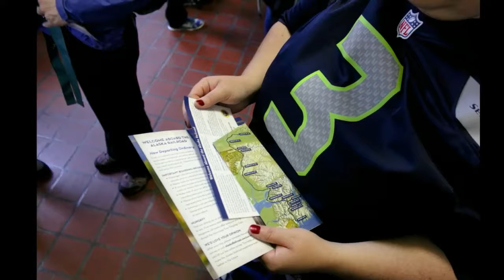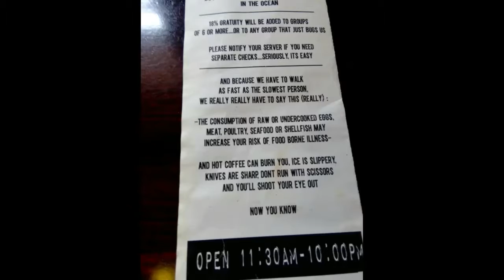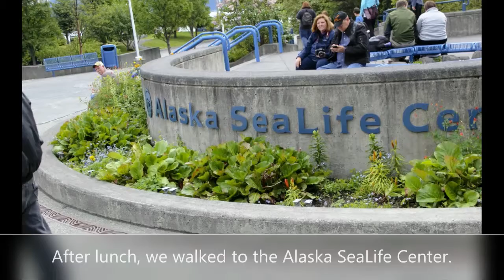NCL Sun June 2016 Southbound Cruise Day 1 part 1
Embarkation Day part 1 from our June 2016 cruise on the Norwegian Sun in Alaska